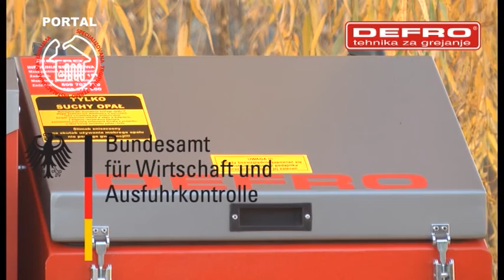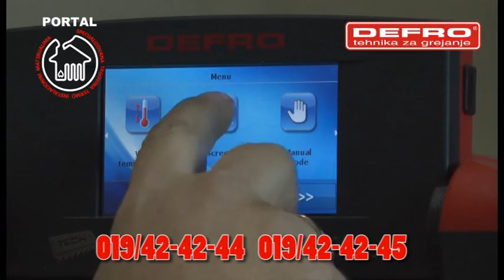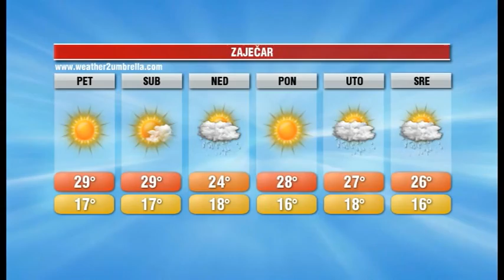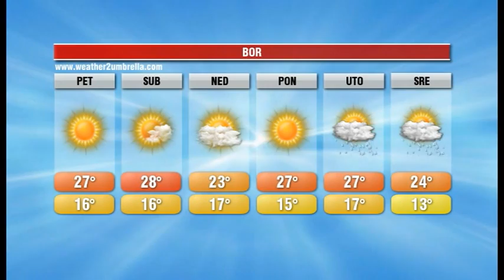INFOBLOK 1 6